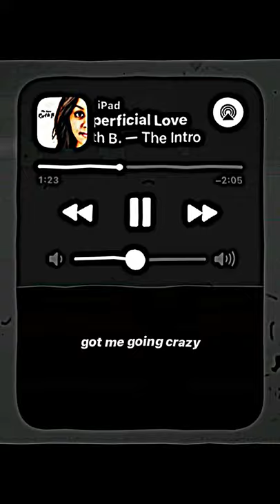Superficial Love- Ruth B.